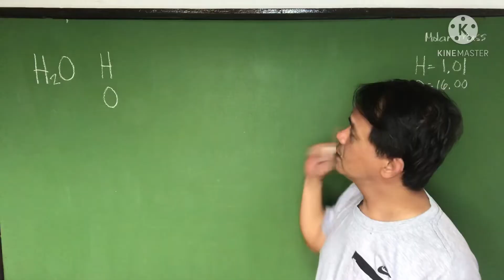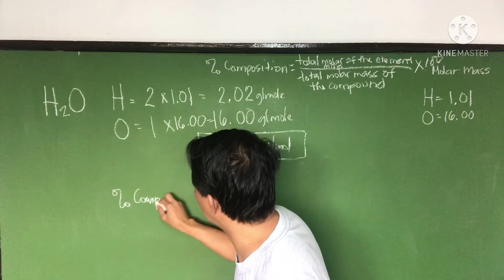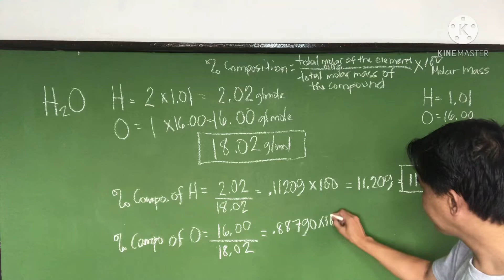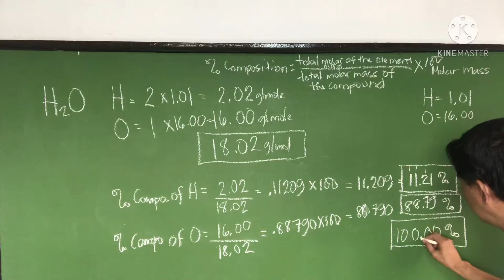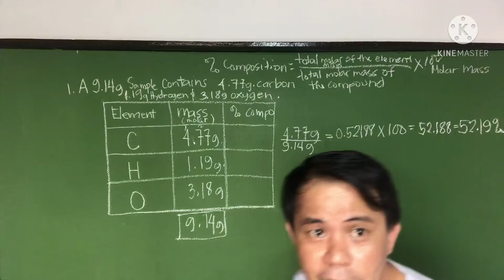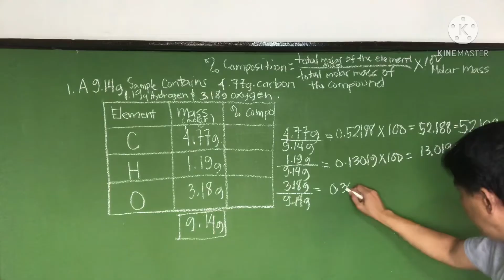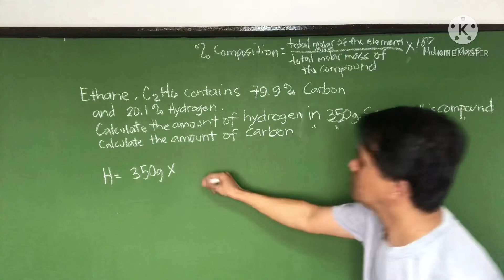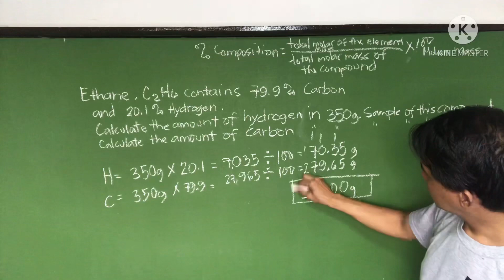Percentage Composition of Compounds- For Filipinos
Easy way of finding out the percent composition of Compounds